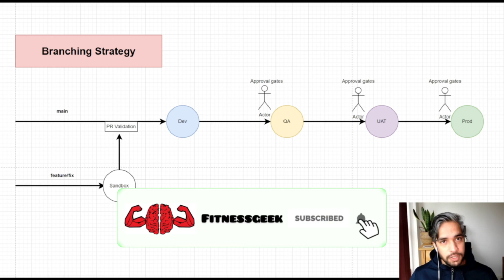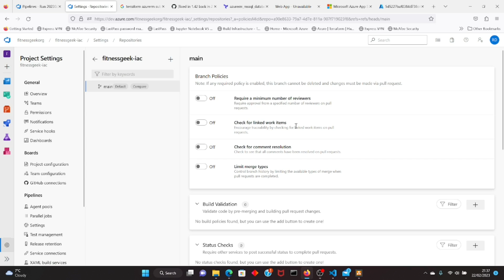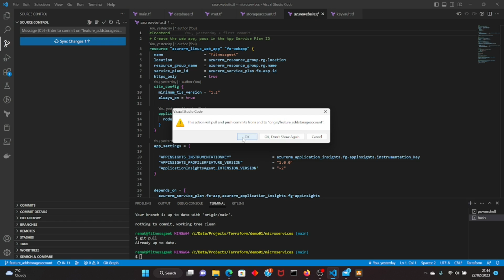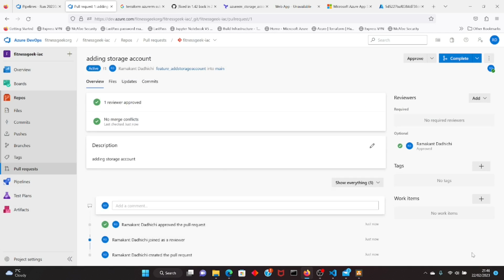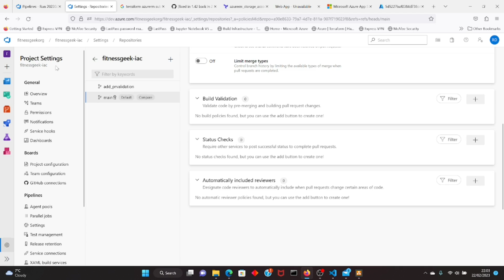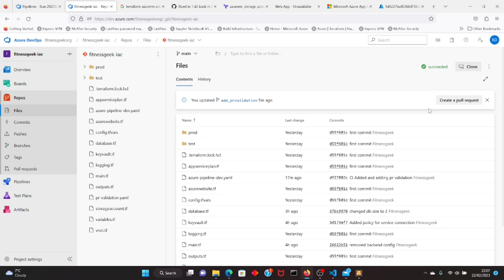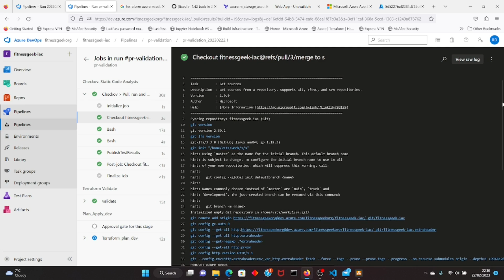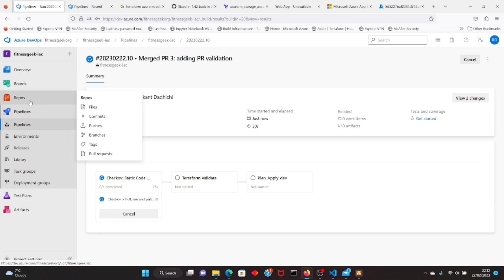Branching Strategy for Terraform in Azure Devops | Trunk based development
When it comes to Infrastructure as Code (IaC) with Terraform, having a secure branching strategy is crucial for managing changes and ensuring safe deployments. In this video, we'll guide you through a best practice approach for branching with Terraform IaC, using Pull Requests (PR) and Main Branch Protection to help prevent accidental or unauthorized changes.

We'll cover the benefits of using PRs for code review and collaboration, as well as how to configure GitHub or Azure DevOps to enforce PR validations and branch protections. You'll learn how to create and manage PRs for your Terraform code, review changes, and merge them into the main branch securely.

Additionally, we'll discuss how to protect the main branch from unauthorized or untested changes by setting up branch protections and PR validations. You'll learn how to configure policy rules to enforce code review, status checks, and other requirements before allowing changes to be merged into the main branch.

By the end of this video, you'll have a solid understanding of how to implement a secure branching strategy for Terraform IaC, using PRs and branch protections to prevent unintended changes and ensure a safe and reliable deployment process.

ABOUT MY CHANNEL:
Hi! I’m Ramakant Dadhichi,On my channel, you will find Workout videos, Fitness and Nutrition information, Technical tutorials around cloud and database solutions and some personal travel vlogs. I love sharing all the information I have gathered in my career and learnings with you guys as I experience them myself.

Feel free to add me on Instagram/Facebook/LinkedIn